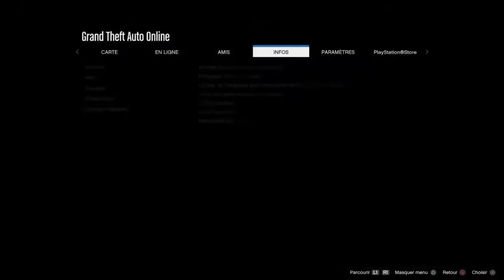MASTERING ALL THINGS IS A KEY